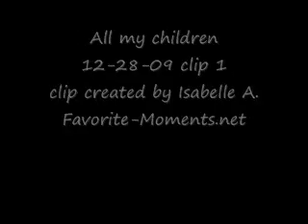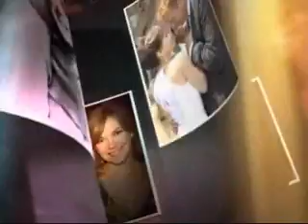AMC 12/28/09 part 1